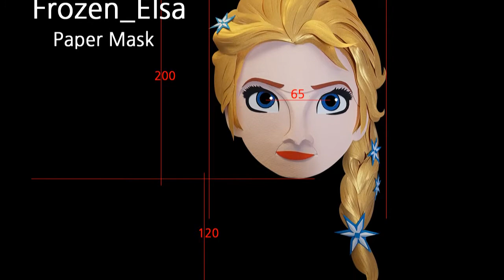겨울왕국_엘사 종이가면(아동용)[Frozen Elsa Paper Mask]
종이가면 크기를 아동용에 맞추긴 했는데요...엘사의 예쁜 눈을 살리려
검정 동자 부분만 타공했는데요...동자간의 거리가 6.5cm라 이거리는 성인 여성정도 가면이랍니다.그래서 아동 착용시
시야확보 부분에서 조금 안맞을수 있는데요...
아이들(5~7세) 같은 경운 동자와 동자 거리를 4~5cm 내외로 작업하면 됩니다.

엘사 가면을 디스플레이용이라면 그대로 하시고
아이들 착용이라면 눈 전체를 타공하시는 것으로 하세요.
제작 영상은 별도로 있으니 참조하시고
쉽지는 않겠지만 성의를 다해 아이들에게 기쁨을 줘보세요~
차근차근 따라하다 보면 어떻게든 되겠지요.

알러뷰~